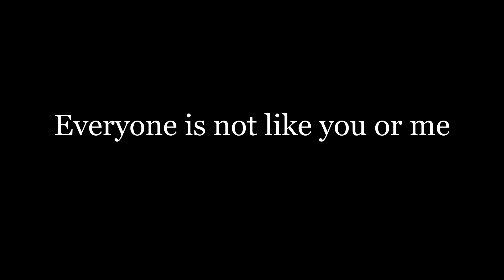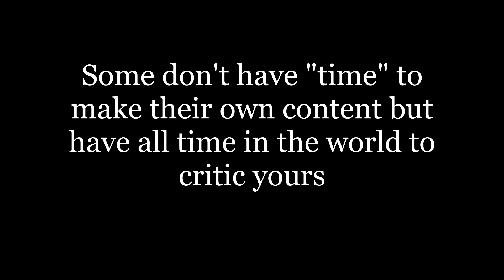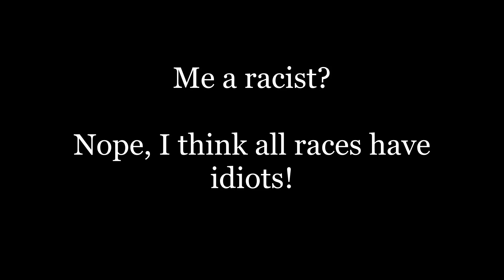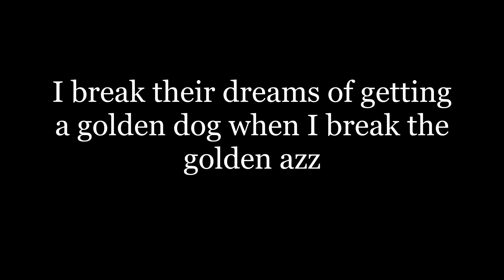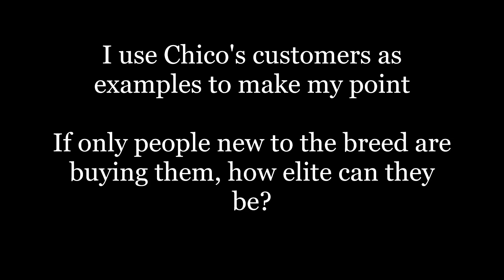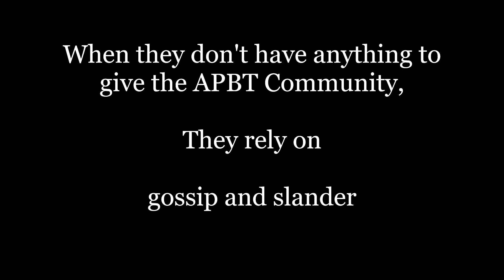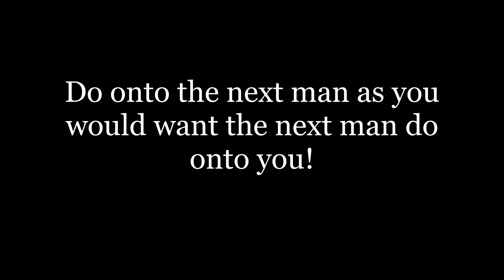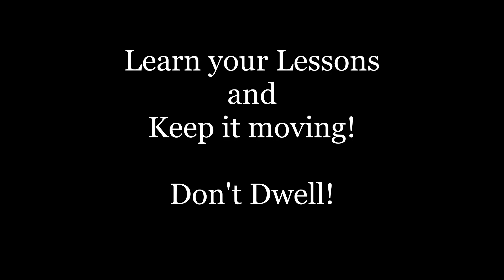Everyone is not like you or me!